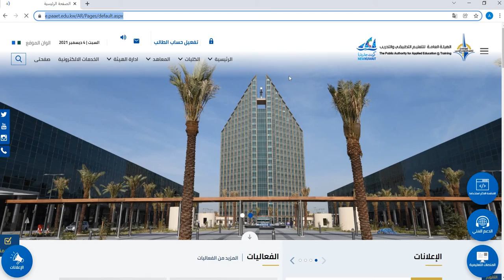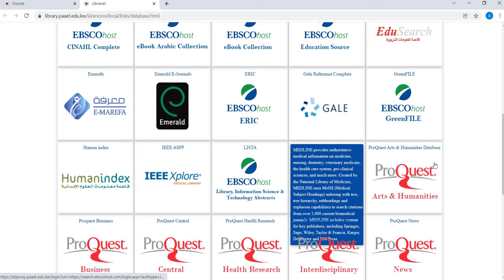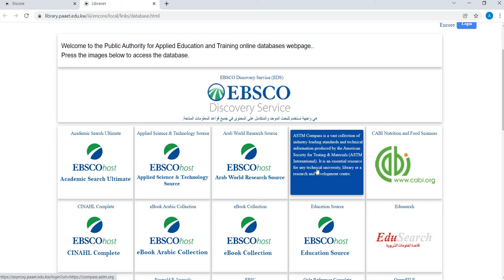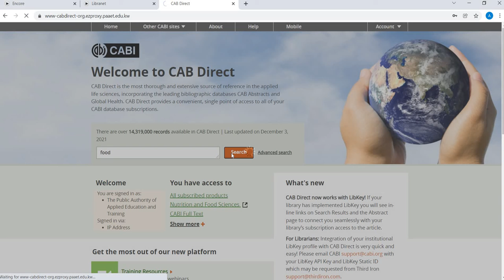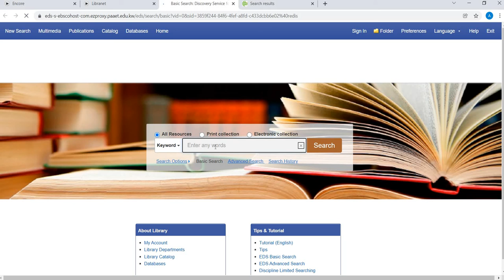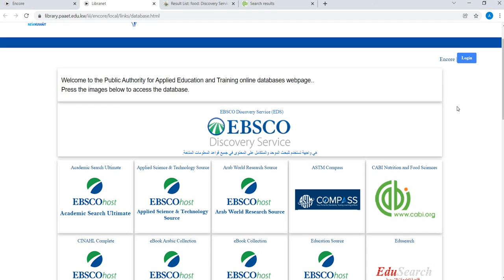الدليل الإرشادي لكيفية أستخدام قواعد البيانات الإلكترونية لعمادة المكتبات